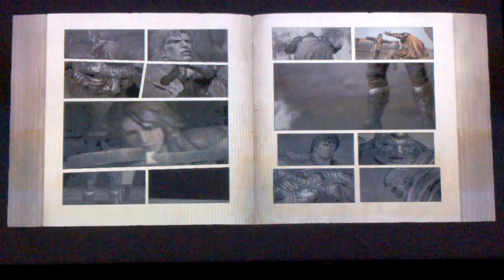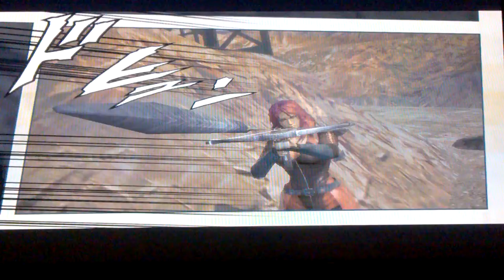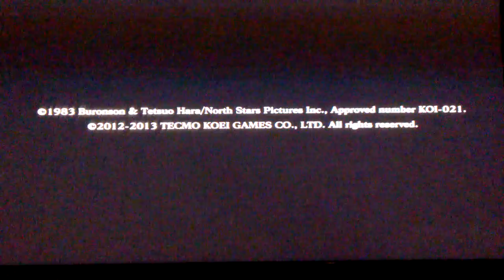#14 Fist of the North Star - Ken's Rage2) End of Story Mode/ Outlaw does Challenge In Dream mode